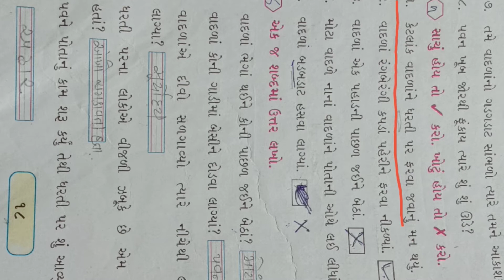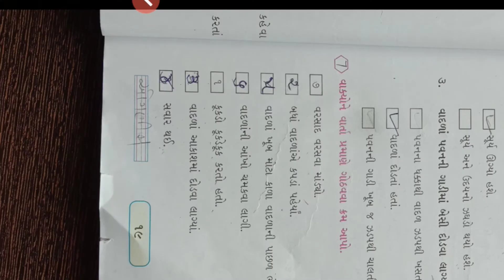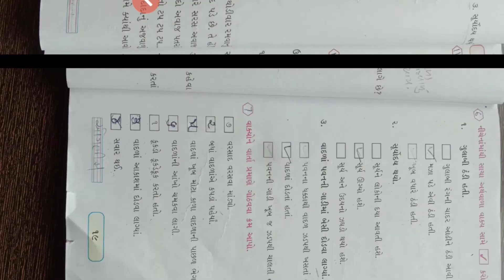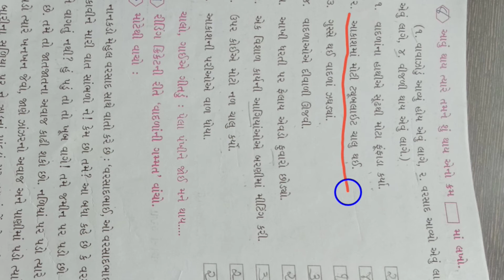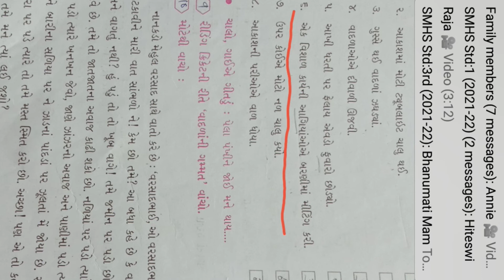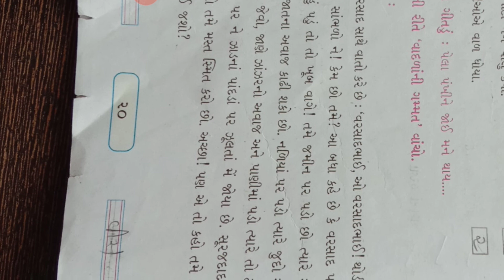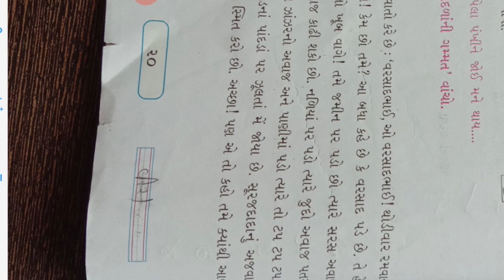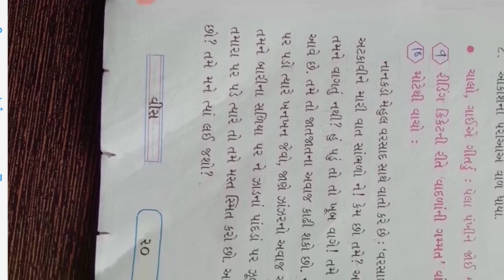August 12, 2021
STD -3 / GUJARATI / CH-2 EXERCISE/GEORGINA MAAM